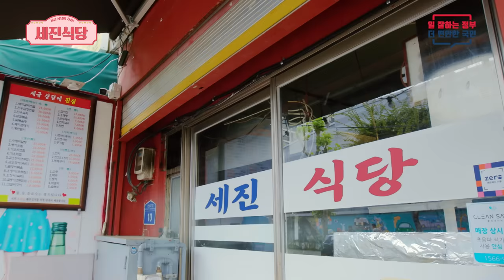세금상담에 진심~ 🍴세.진.식.당.🍴 / 몸과 마음이 허할때 할머니가 끓여주신 힘이 솟는 죽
안녕하세요!
세금 상담에 진심이 세진식당이
새롭게 오픈했습니다!

맛있는 음식과 함께 진심을 다해
성심성의껏 상담해 드립니다~